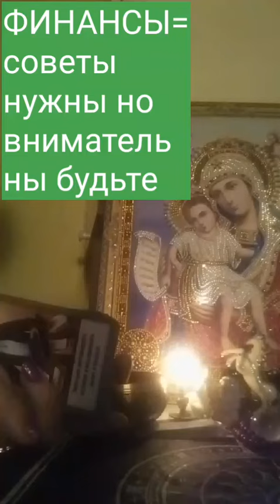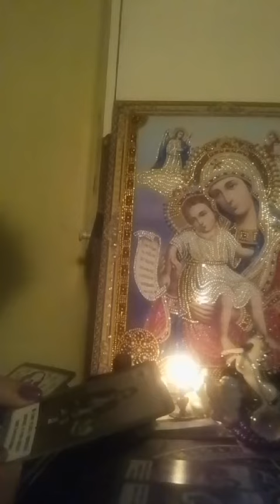Финансы=советы с осторожностью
@Irene Tarot Spreads shorts